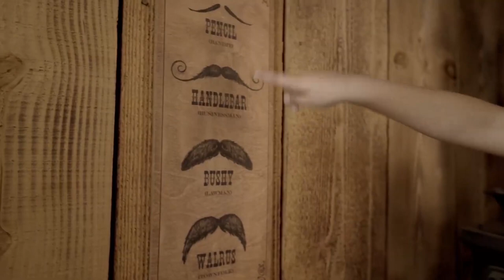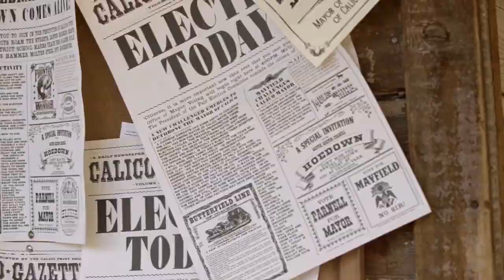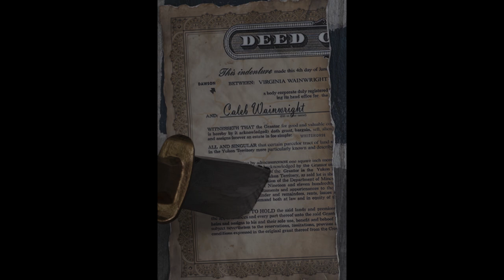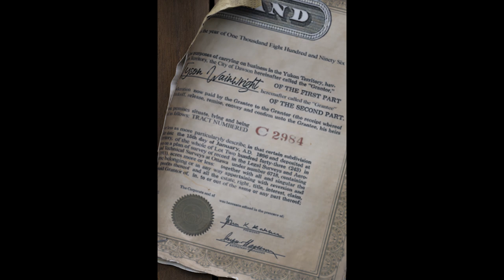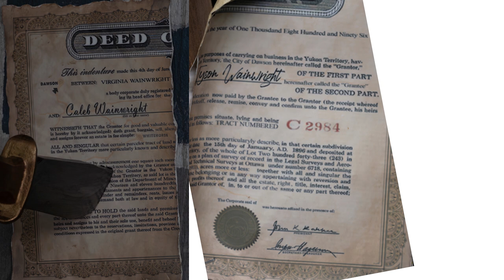Canada's Wonderland 2024 Teasers